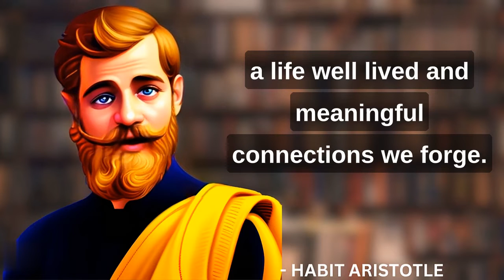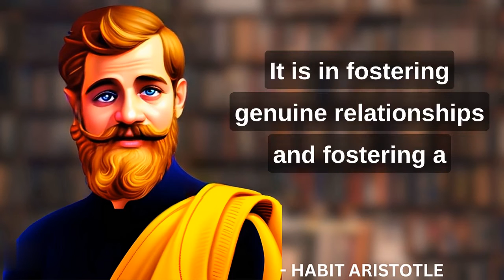Aristotle's Argument for Happiness as the Highest Good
In this video, we will explore Aristotle's argument for happiness as the highest good. Aristotle argues that happiness is the ultimate goal of human life, and that it is something that we desire for its own sake, not for the sake of anything else. He also argues that happiness is something that we can achieve through the exercise of virtue.

We will discuss the three characteristics that Aristotle believes the highest good must have, and we will see how happiness meets these criteria. We will also examine some of the objections that have been raised to Aristotle's argument, and we will see how he responds to these objections.

Finally, we will consider the implications of Aristotle's argument for our own lives. What does it mean to say that happiness is the highest good? And how can we achieve happiness in our own lives?

This video is for anyone who is interested in learning more about Aristotle's philosophy of happiness. It is also for anyone who is interested in thinking about the meaning of happiness in their own lives.